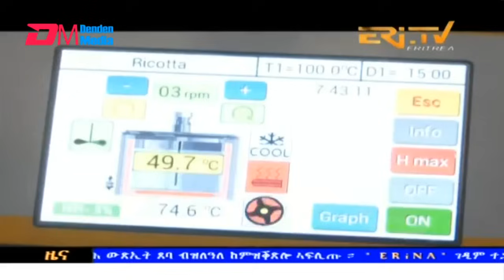Evening News in Tigrinya for May 28, 2024 - ERi-TV, Eritrea